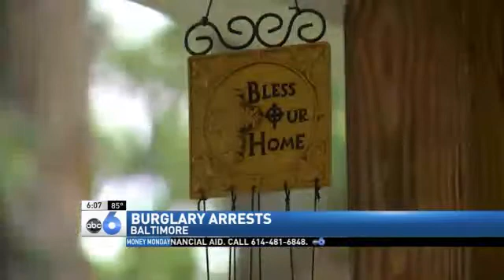Columbus Brothers Accused of Being Criminal Tag%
COLUMBUS (Mike McCarthy/Kate Murphy) -- A pair of brothers is accused of being a criminal tag team in several villages across Fairfield County.

Morgan and Wayne Boyer were arrested by Baltimore police after the village began block-watch recently.

Investigators believe the brothers are responsible for two break-ins at Bernie's Barn and Grill, as well as similar crimes in the villages of Thurston and Pleasantville.

Lieutenant Jason Harget says the brothers gave authorities a list of locations and said they did it to feed their drug habit.

"They matched the description of who we were looking for, and to be honest, they were cooperative. First thing they told us is they wanted help with their addiction to heroin," said Harget.

Police believe they stole cash, as well as air conditioners and materials to be sold at scrap yards.

Court records show Morgan Boyer was arrested for theft and trespassing in Licking County earlier this month.

Both brothers are due in court today.